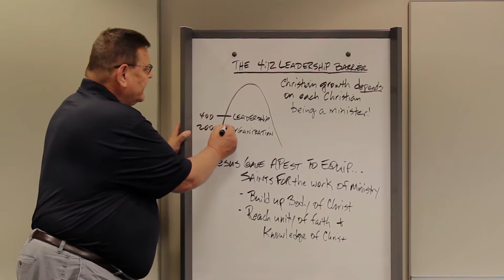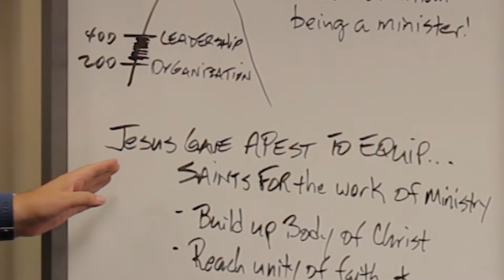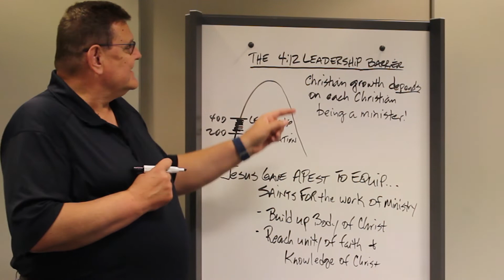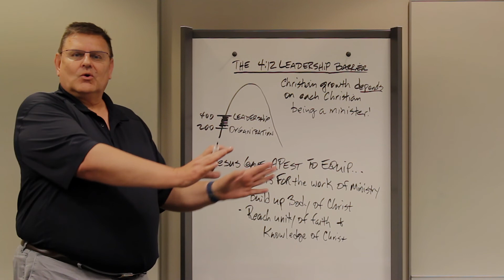John Messer 1